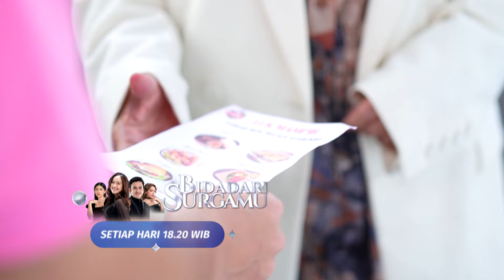BIDADARI SURGAMU | Cuplikan Eps. 394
Saksikan BidadariSurgamu HARI INI Senin, 22 April 2024 Pkl. 18.20 WIB hanya di @sctv 👌